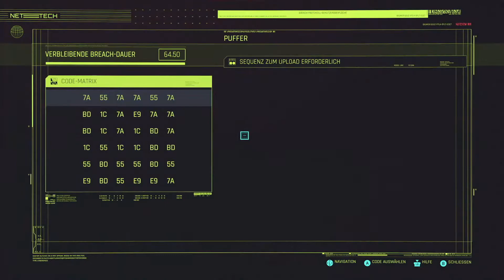Cyberpunk 2077 #71 - Swedenborg auf den Fersen [Let's Play | uncut | german | deutsch | blind]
Cyberpunk 2077 ist ein Open-World-Action-Adventure, das in Night City spielt – einer Megalopolis, deren Bewohner von Macht, Glamour und Körpermodifikationen besessen sind. Wir schlüpfen in die Rolle von V, einem gesetzlosen Söldner auf der Suche nach einem einzigartigen Implantat – dem Schlüssel zur Unsterblichkeit. Cyberware, Skillset und Spielstil unseres Charakters können dabei nach Belieben angepasst werden. Wir entdecken eine riesige Stadt, in der unsere Entscheidungen alles verändern werden.

Wir spielen auf einer Xbox Series X im Performance Mode mit deutscher Sprachausgabe und deutschen Texten.

Außer unseren Stimmen und unseren Controllereingaben liegen die Rechte von allen Inhalten in diesem Video bei Namco Bandai Entertainment© und CD Projekt Red©.